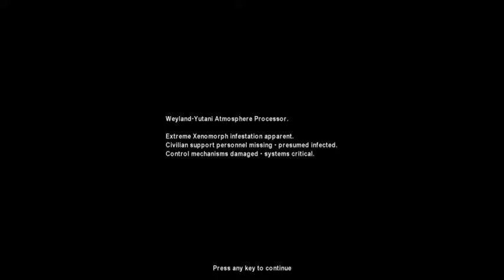Alien Vs Predator Classic 2000 Marine Gamplay Part 2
Second video for the marine campain. Sorry for the audio being loud. Enjoy!!